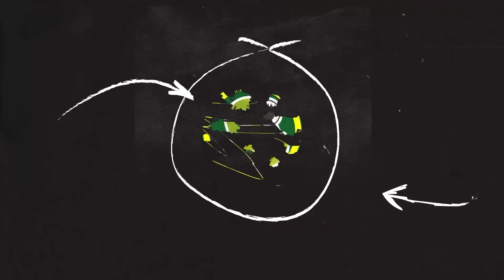Alifurrahman: JABAR LEPAS DARI PDIP PEMBENCI BERSORAK PAMER KEBODOHAN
Jabar lepas dari PDIP, Ngaku efek dari Maruar Sirait..?